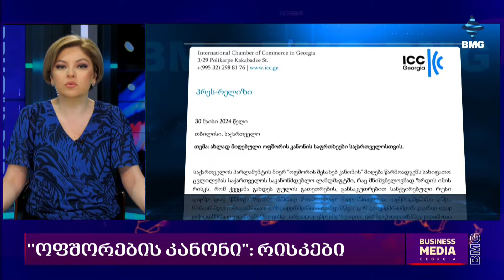"ოფშორების კანონი": რისკები - ფადი ასლი ანალიტიკაში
გუშინ საერთაშორისო სავაჭრო პალატამ საქართველოში გამოაქვეყნა პრესრელიზი, სადაც ოფშორების კანონთან დაკავშირებული რისკებია დეტალურად გაანალიზებული. კერძოდ: ICC-ის შეფასებით, კანონი ქმნის რისკებს, რომ ქვეყანაში სანქცირებული რუსი ოლიგარქების აქტივები შემოვიდეს, რამაც შეიძლება მნიშვნელოვნად გააუარესოს საქართველოს საინვესტიციო სტატუსი. საქართველოს პარლამენტმა ოფშორული ზონებიდან აქტივების გადმოტანის კანონპროექტზე პრეზიდენტის ვეტო 29 მაისს დაძლია.

სტუმარი:  ფადი ასლი - ICC- Georgia-ს თავმჯდომარე;

 საუბარს სინქრონულად თარგმნის NG Georgia